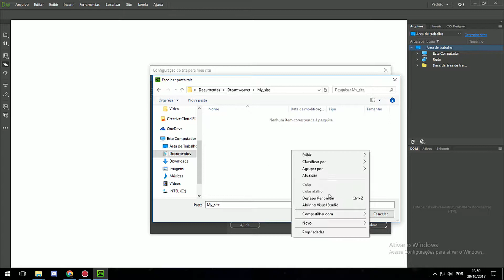Dreamweaver em 60 segundos Vincular CSS ao HTML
QUER UM TUTORIAL SIMPLES E RAPIDO?? POSTA NOS COMENTARIOS QUE EU FAÇO NA HORA! (no mesmo dia ate)
Um tutorial rápido, de 60 segundos, que mostra como vincular o .CSS ao seu .HTML na hora de voce criar aquele site maroto